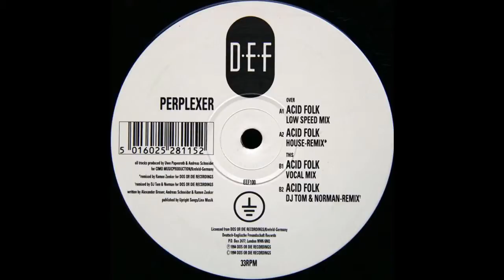Perplexer - Acid Folk (DJ Tom & Norman Remix)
Perplexer ‎- Acid Folk
Label: Deutsch Englische Freundschaft ‎-- EEF100
Format: Vinyl, 12"
Country: UK
Released: 1994
Genre: Electronic
Style: House, Acid, Hard House